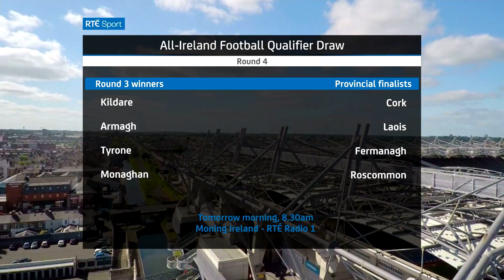Vizrt AR System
Have a look at one of our recent projects we collaborated on with RTÉ. Working with their technical and production teams, Ion proposed a solution for their studio including the Absen screens and Vizrt AR system.

RTÉ use Vizrt graphics systems for their on-air graphics, based on the Viz Engine core, with Viz Trio, Viz Ticker, and Viz Content Pilot systems throughout the organisation.

As part of their ongoing development, RTÉ have installed a Viz AR Augmented Reality system, with StypeGrip tracking sensors on their existing studio jib, to provide the positional data for the AR software. The AR system allows objects to be placed in 3-D space within a scene, and tracks with the camera, to provide an additional graphic overlay to the camera shot within the studio. The AR scene is rendered in real-time, allowing free movement of the camera within the studio, so that the AR scene always appears in the right place, with the correct size and perspective.

The VizAR system got its first on-air outing with RTÉ’s coverage of the World Cup football this June, offering a great new way to show the players and stats from the teams in the pre and post-match analysis. Coupled with the new Absen A3Pro LED screens, also supplied by Ion Solutions, the quality of the sports presentation that RTÉ brought to the coverage of the tournament has enabled them to compete with the bigger international broadcasters whose signals are also available in Ireland.